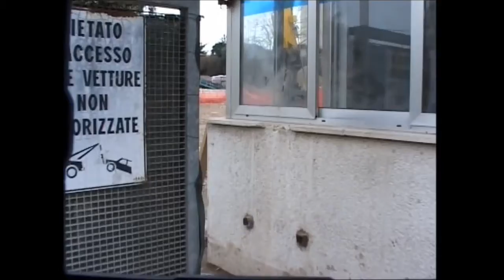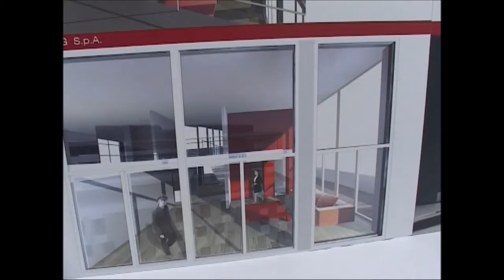Sì al recupero dell'area dell'ex-Umberto I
E' stato definito l'accordo per il recupero dell'area dell'ex-ospedale Umberto I.
L'idea dell'amministrazione comunale è di trasformare le strutture ora vuote in istituti scolastici, luoghi di formazione ed uffici pubblici. Resta il problema dei fondi e dei finanziamenti.